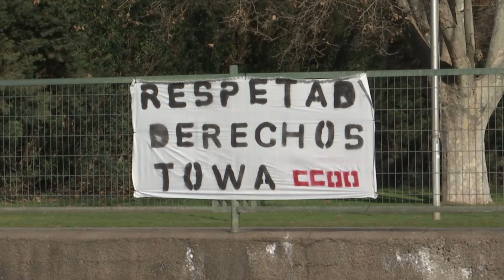Malestar entre els treballadors de Towa per les retallades de les condicions laborals anunciades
Clima enrarit a la planta de Towa a Martorelles. Els treballadors estan molestos amb el grup farmacèutic perquè la companyia ha plantejat una retallada de les condicions laborals. La principal afectació seria una rebaixa salarial als més de 600 treballadors que hi ha a la nau martorellenca.

Durant les darreres hores, els treballadors de la farmacèutica Towa a Martorelles han col·locat diferents pancartes al voltant de la planta protestant per les retallades que l'empresa ha plantejat al comitè d'empresa. Segons el comitè, la multinacional preveu rebaixar el salari dels empleats suprimint pactes que els permeten rebre una retribució per sobre del que marca el conveni.

Una altra de les mesures que proposa l'empresa és congelar els salaris, deixant sense efecte els increments previstos per conveni i per l'actualització de l'IPC. Aquest dilluns s'obrirà un període de negociacions entre la companyia japonesa i els treballadors amb la primera trobada i des del comitè no descarten aturades o, fins i tot, convocar una vaga.

Aquesta retallada salarial afectaria els més de 600 treballadors de Towa a Martorelles i a prop de 200 empleats més d'altres indústries vinculades a aquest grup empresarial.

Recordem que Towa va arribar a Martorelles fa 3 anys després de comprar la planta que tenia la farmacèutica Esteve al municipi.